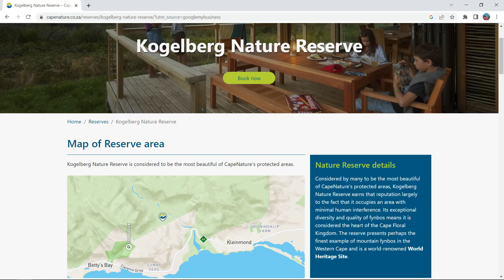You have to see this place!!! Kogelberg Nature Reserve. Stunning!!!!